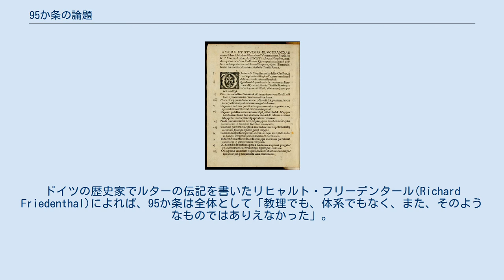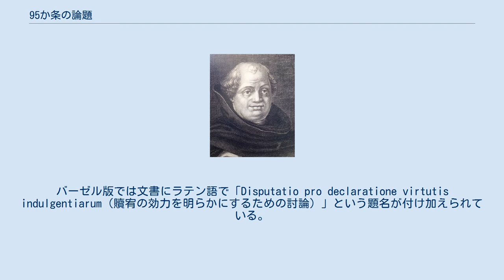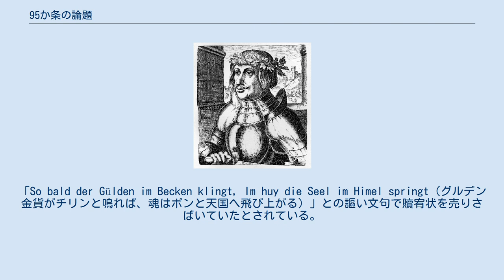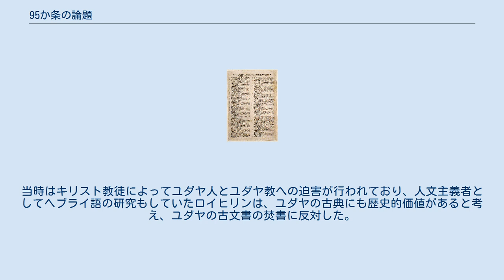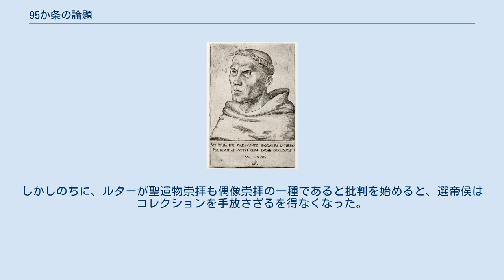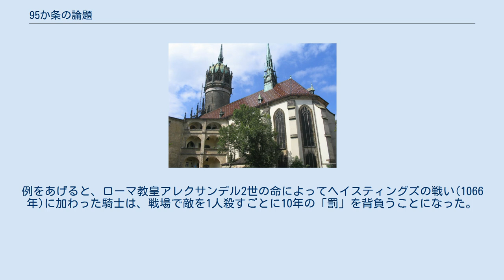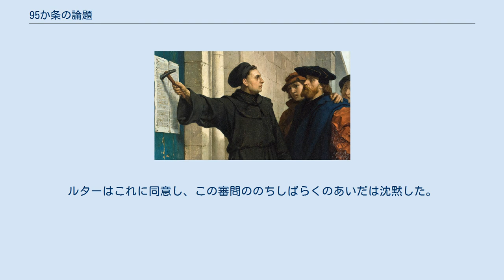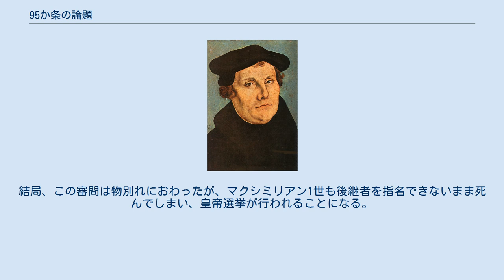95か条の論題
マルティン・ルターの著作
1517年にルターが95か条の論題を城教会の門に貼りだしたことで宗教改革が始まった、とされている。
 95か条の提題（1522年に刊行されたもの） 95か条の論題（95かじょうのろんだい、ドイツ語: 95 Thesen）は、1517年10月31日にマルティン・ルターが発表したとされる文書である。
 一般的には、ルターがこの文書をヴィッテンベルクの城教会の門扉に貼りだしたのが宗教改革の発端になったとされており、カトリック教会の贖宥状（免罪符）販売を批判したものだとされている。
内容は序文と95か条の提題（テーゼン）から構成されており、本来はラテン語で書かれていた。
すぐに活版印刷によるドイツ語訳版がつくられて印刷され、ドイツ中に知れ渡ったとするのが定説である 1520年のルターの肖像（銅版画）。
 「95か条の論題」は、中近世のヨーロッパ史における重大事件である宗教改革の契機になった文書として知られている。
この文書はマルティン・ルターが1517年10月31日に、自身が神学教授を務めているヴィッテンベルクの教会の門に貼りだしたとされている。
文書は主に贖宥状の販売を糾弾する内容になっていたとされているが、実際にはラテン語で書かれているために、一般市民には全く内容はわからないものだった。
 通説では、ルターがこの掲示によって教会を批難したのは勇気ある大胆な行動であり、すぐさまドイツ語に印刷されて出回り、ドイツ中に大きな論争を巻き起こしたと説明される。
しかし歴史家たちは、ルターがやったことは当時の学術界における所定の手続きに則って討論会の告知を行っただけであったと指摘している。
この時点では、ルター自身も一般庶民に大きな影響を及ぼすことになるとは考えていなかっただろうというのが現代の学術界の定説である。
しかも、「門扉に文書を貼った」という伝承が歴史的事実であるかどうかも結論が出ていない。
 にも関わらず、この文書が、突如として宗教改革を引き起こし、カトリックとプロテスタントを分裂させた端緒になったというイメージは、今も一般的である。
10月31日は宗教改革記念日（Reformationstag）となっており、ドイツのプロテスタント地方では休日になっている。
 ルターが投げた雷がおちた。
ドイツ人すべてが動きだした。
 — フリードリヒ・エンゲルス、 一般的に、世界史の教科書では、「宗教改革」は1517年にマルティン・ルターが「95か条の論題」をヴィッテンベルクの城教会の門に貼りだすことで始まった、とされている。
そしてその背景として、中世以来のカトリック教会の腐敗があり、贖宥状の販売が引き金になったと説明される。
往々にして、このルターの行為は、一介の聖職者の身でありながら教会の組織と権威に敢然と挑戦した雄渾な行動であったとして描かれる。
 この「ルターによる教会批判」は瞬く間にドイツ中の知るところとなり、大きな論争を巻き起こし、1560年頃のカトリックとプロテスタントの分裂や、イングランド国教会の独立をもたらしたとされる。
すなわち、「宗教改革」は1517年に始まり、1560年頃に終わった、とするのが世界史の教科書における一般的な解説である。
 ルターが95か条の論題を掲示した日時は、1517年10月31日の夜中とされている 。
翌11月1日はカトリック教会の万聖節という祝日であると共に、ヴィッテンベルク城教会の献堂記念日でもあった。
 しかしながら現代の歴史家や宗教史家は、こうした通説は宗教改革にまつわる「神話」であり、後世に作られた見方ではないかと指摘している。
この指摘によれば、「宗教改革」という用語が使われるようになったのは17世紀以降のことである。
この術語を用いたドイツの政治家ファイト・ルートヴィヒ・フォン・ゼッケンドルフ(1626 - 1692)は、「ルターの教会批判」「ルターの宗教改革」などと表現し、あくまでもルター個人の行動の範囲に限定する用語として用いた。
95ヶ条の論題によって始まったのは「ドイツの」宗教改革だとする文献もある。
 この不確かな出来事の本当の意義は、16世紀もずっと後になって、「宗教改革」はこのように始まったのだという神話が創造されたという点にある。
 — R.W.スクリブナー・C.スコット・ディクスン、『ドイツ宗教改革』p1「宗...